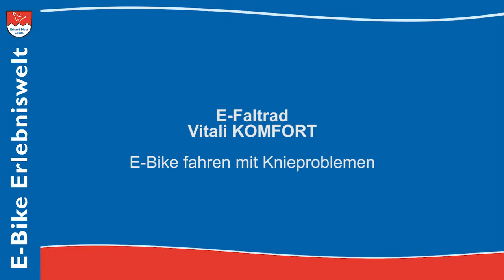E-Bike fahren mit Knieproblem, Arthrose, Prothese, künstlichem Kniegelenk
Ein Knieproblem besteht meist darin, dass das defekte Knie nicht belastet werden darf oder der Beugewinkel zu gering ist. Ursache für ein Knieproblem ist meist ein Unfall, Verschleiß usw.
Therapeuten empfehlen, das Knie zu bewegen, so dass die Beinmuskulatur trainiert wird und die Beweglichkeit des kranken Knies sich verbessert.
Jedoch müssen technische Voraussetzungen gegeben sein, um bei Knieproblemen wie Arthrose, künstlichem Kniegelenk, Prothese oder steifem Bein mit einem E-Bike Fahrrad fahren zu können.
Das kann man auf einem Heimtrainer machen, was totlangweilig werden kann, oder Sie fahren draußen in der Natur Fahrrad oder knieschonend mit einem E-Bike Klapprad. Doch so einfach ist es nicht, ein E-Bike bei Knieproblem zu bewegen, besonders einen Berg hoch.
In diesem Video zeigen wir, wie es Ihnen mit dem E-Klapprad Vitali KOMFORT gelingen könnte.
Vitali das Original Elektro-Klapprad seit 2008
Elektro-Faltrad handgefertigt in Deutschland
Das E-Klapprad für Individualisten